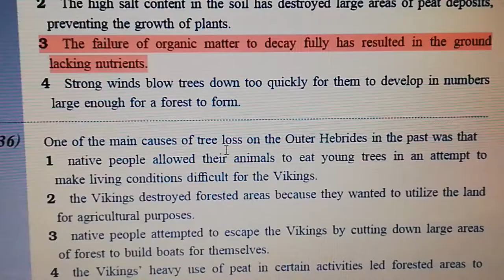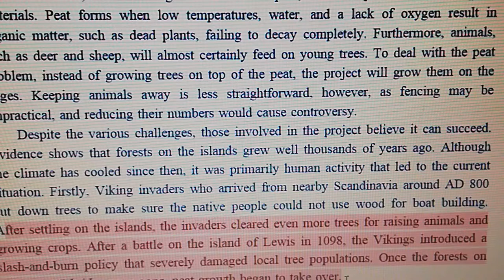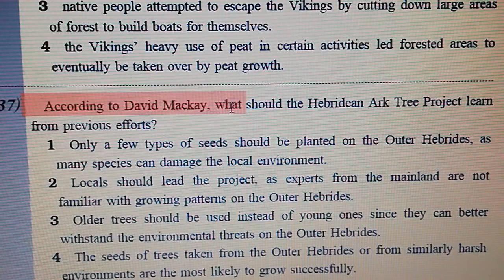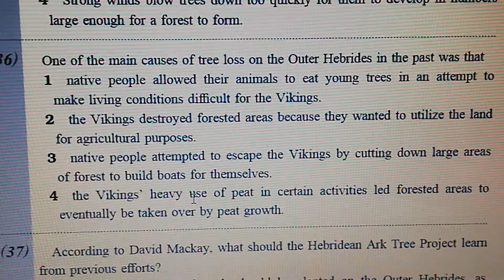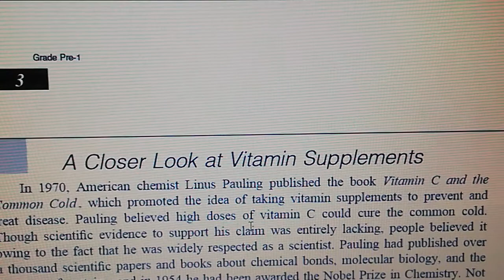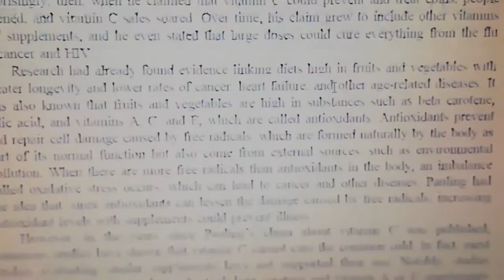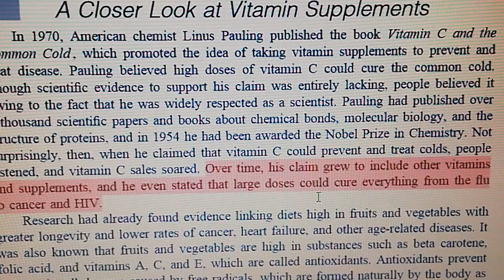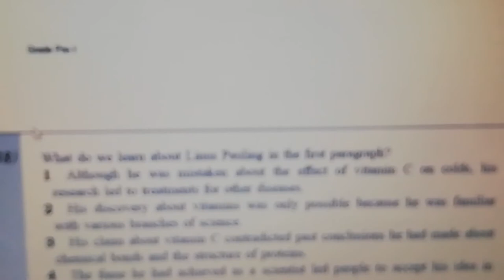【英検準一級模擬チャレ】無職ニート期間中に英検準一級取得を目指して模擬をやってみた④